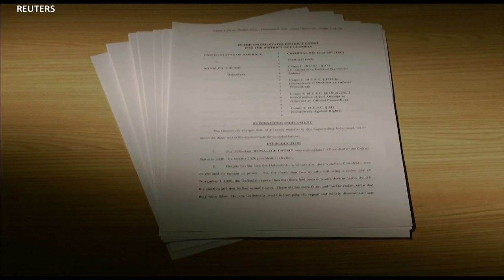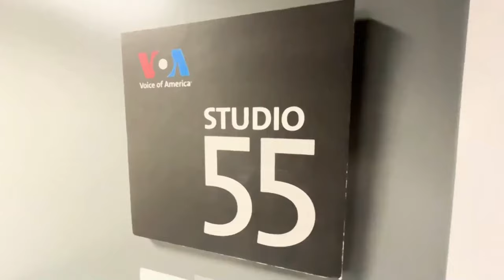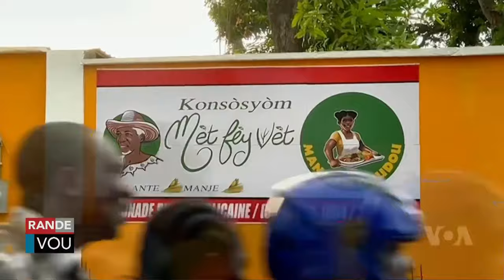LAVWADLAMERIK 28 AOUT 2024 NOUVÈL CHO CHO